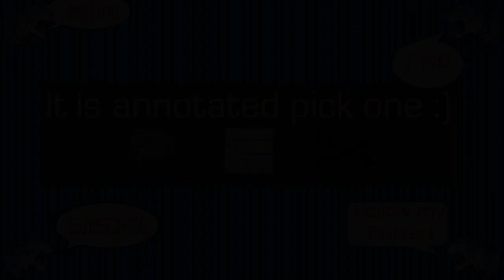Youtube Collabs? Collabbing with Mr.Beast?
This is something I get asked every single day. I also wanted to give you guys some tips when it comes to collabbing with youtubers.

This video is about the do and do nots of collabbing on youtube